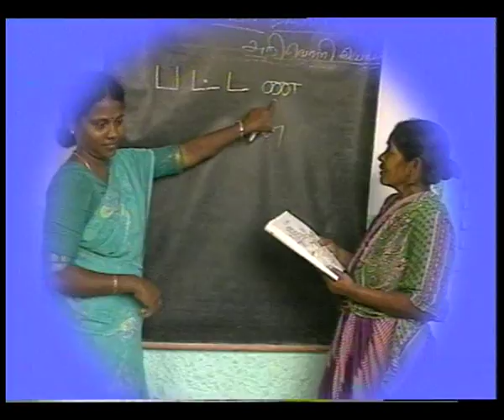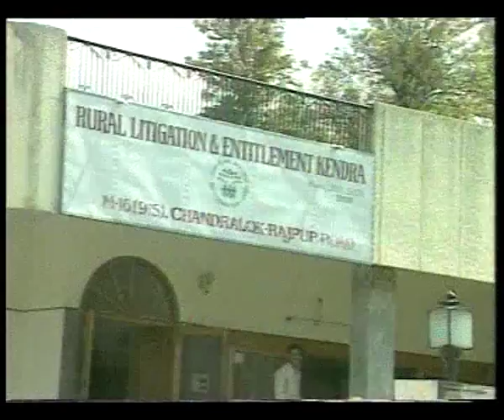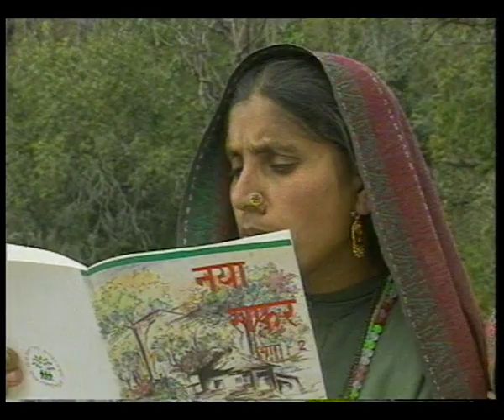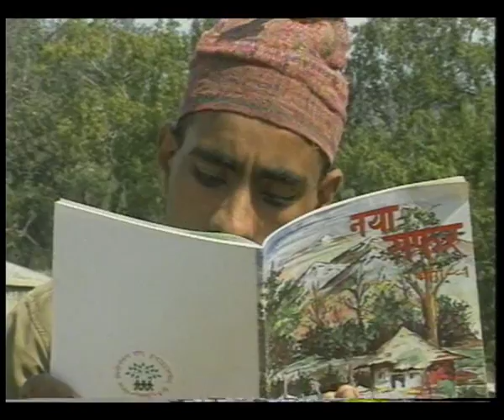AKSHAR DOOT EP 1